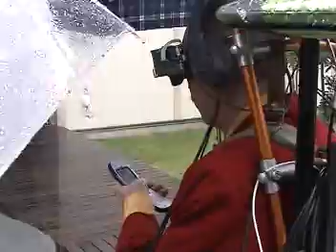Howard Rheingold trys prototype AR system at Keio SFC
Howard Rheingold trys prototype AR system at Keio University's Shonan Fujisawa campus, circa 2000.

Background:

Environmental Media Project
Graduate School of Media and Governance, Keio University, Tokyo, Japan
1999-current

Linking Virtual Environments to the Physical World

The overall intent of this research program is to enable a user to easily access embedded location-specific information in any site in order to make it a more "context-rich" experience. The interdependent objectives of the program are to develop innovative interface techniques and authoring tools for the development, display, and access of location-linked virtual environments, and to develop design guidelines on how to make explicit, and display for a mobile user, the layers of information and digital data that are attached to objects, people, places, as well as information about the relationships between them.